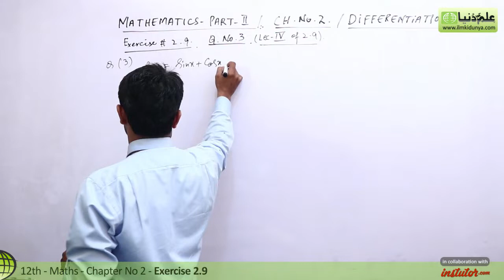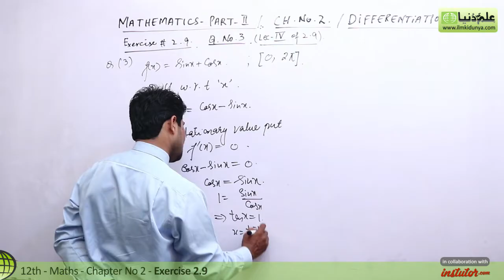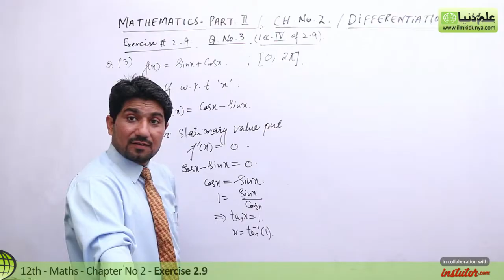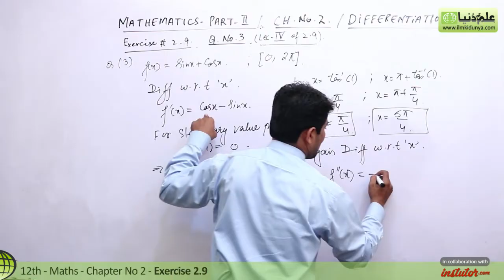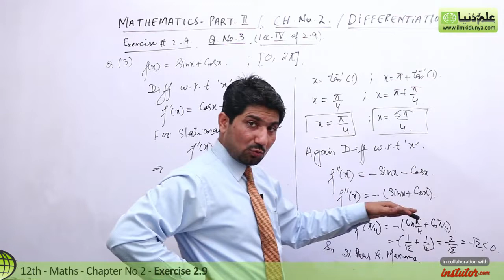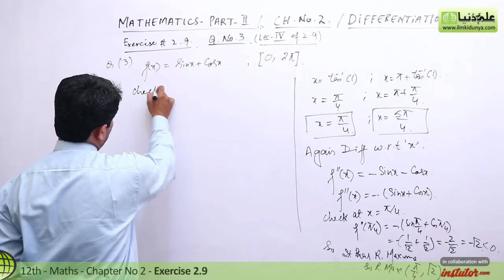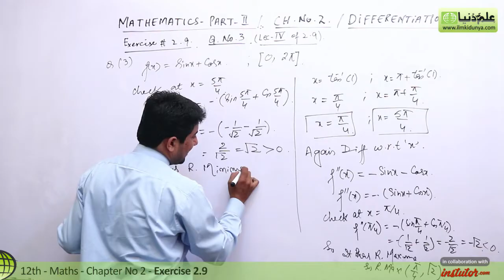2nd Year Math, Ch 2, Lec 4, Exercise 2.9 Question no 3 -Inter Part 2 Maths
In this online lecture,Muhammad Naveed Jaffar explains FSC part 2 Mathematics Chapter 2 Differentiation.The topic being discussed is Topic Exercise 2.9 Question no 3.